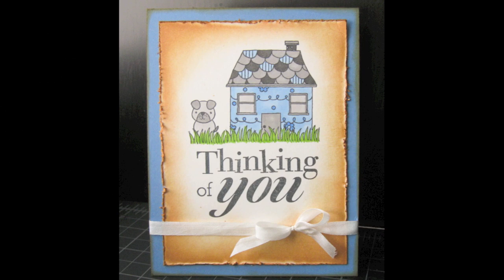No-Stress Distress Inks #3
This is the video #3 in my series about distress inks. I plan to have a new one posted on Tuesdays and Thursdays over the next several weeks. You can keep up with the latest happenings at my blog (accessed from the link above).